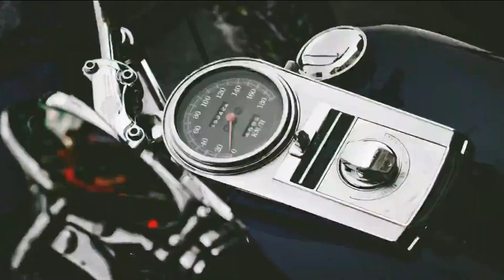Rute Wisata Alam || Pemandian Mata Air Batu Putiah Jorong Koto Tuo, Simarasok Agam || MotoVlog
Pada vidio kali ini, kita riding ke salah satu lokasi Wisata Alam Alam yang terletak tidak jauh dari di Kota Bukittinggi, Wisata Alam, Pemandian Mata Air Batu Putiah.Jorong Koto Tuo, Simarasok Agam

Kita bisa merasakan bagaimana rute dan  sensasi berenang bersama ribuan ikan yang sangat jinak, pemandian ini bersumber dari mata air yang ada di bawah kaki bukit kapur Batu Putih, Jorong Koto Tuo, Simarasok. Kabupaten Agam.

Dukung terus channel ini ya manteman, Terimakasih, semoga Allah Ta'ala Balasi dengan yang lebih baik.